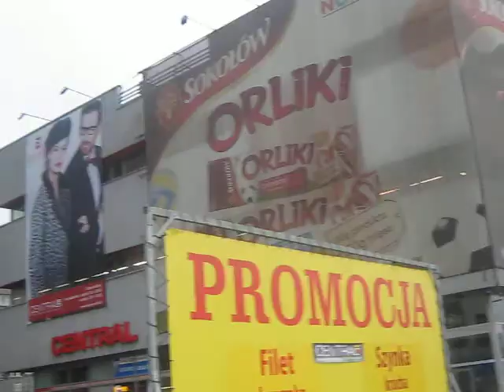hałas na ulicy trasa WZ